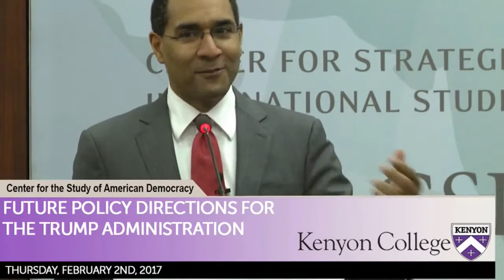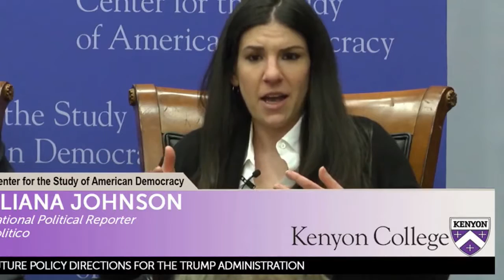Future Policy Directions for the Trump Administration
The Center for the Study of American Democracy presents Future Policy Directions for the Trump Administration.
The panel will feature:
Mike Green '83 - Senior vice president for Asia and Japan, CSIS
Eliana Johnson - National political reporter, Politico
Charles "Cully" Stimson '86 - Manager, national security law program and senior legal fellow, The Heritage Foundation
Ben Wittes - Senior fellow in governance studies, The Brookings Institute
Moderator: Thomas Karako - Director, Center for the Study of American Democracy, Kenyon College

Center for Strategic and International Studies, Washington, DC